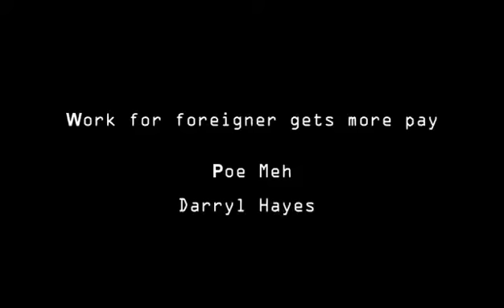Work for Foreigner Get Sore Pay!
Poe Meh is working on the new Friends Boarding House building.  But she does not like her pay for the week!